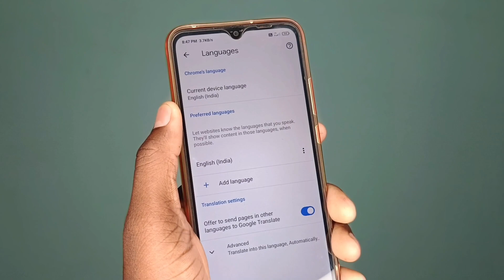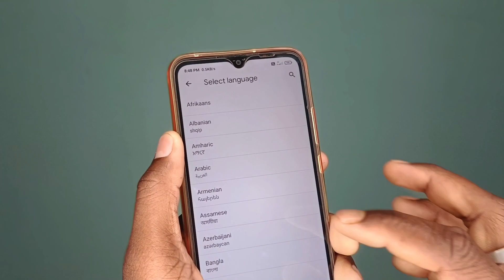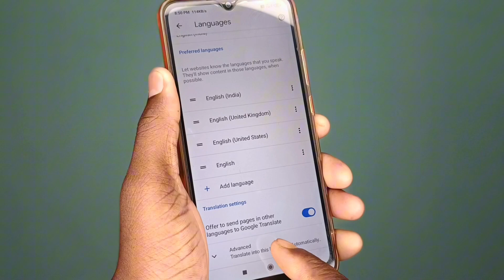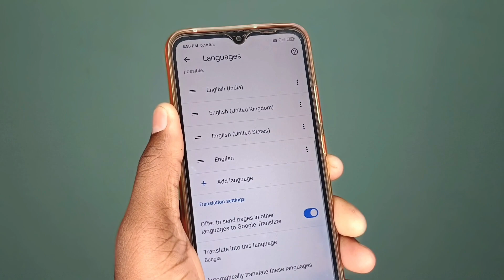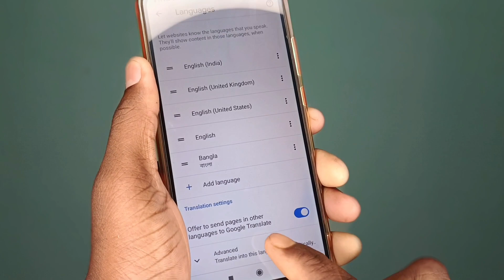Chrome Browser Ko Hindi Mein Kaise Karen | Chrome Me Hindi Translate Kaise Kare | English To Hindi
दोस्तों इस वीडियो में मैंने आपको बताया है कि गूगल क्रोम ब्राउज़र की भाषा को आप हिंदी में कैसे कर सकते हैं या फिर गूगल क्रोम ब्राउजर पर हम जो कुछ भी सर्च करते हैं उसे अपनी पसंद की भाषा में कैसे पढ़ सकते हैं चाहे वह हिंदी हो चाहे इंग्लिश हो चाहे भोजपुरी हो बांग्ला हो या फिर मलयालम हो अपनी पसंद की कोई भी भाषा में आप कैसे पढ़ सकते हो।

📜 Topic Cover :-
✓ Chrome Me Hindi Translation Kaise Kare
✓ Chrome Ki Language Kaise Change Kare
✓ Chrome Browser Mein Hindi English Kaise Karen
✓ How To Translate English To Hindi Google Chrome
✓ Chrome Language Settings Hindi To English
✓ Google Chrome Me Language Kaise Change Kare
✓ Chrome Me Language Kaise Change Kare
✓ Google Chrome Language Change
✓ How To Change Google Chrome Language
✓ Google Chrome Me Hindi Language Kaise Change Kare
✓ Google Chrome Ki Language Kaise Change Kare
✓ Chrome Browser Ki Language Kaise Change Kare
✓ How To Change Google Chrome Language In Mobile
✓ Change Google Chrome Language